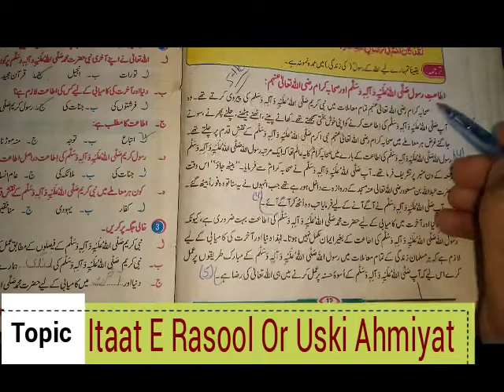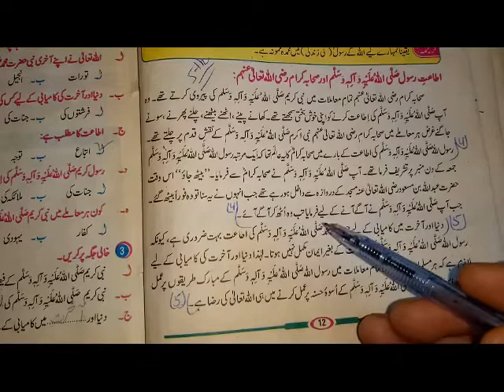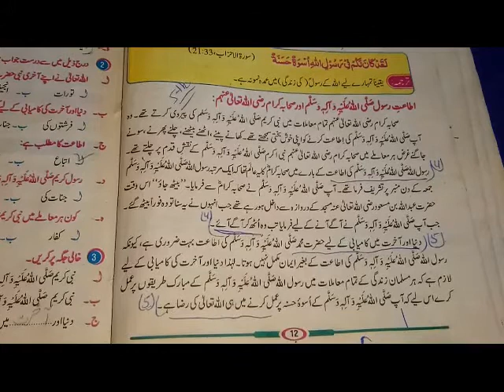کلاس پنجم اسلامیات باب نمبر 2 (اطاعتِ رسول صلی اللہ علیہ وسلم اور اس کی اہمیت)